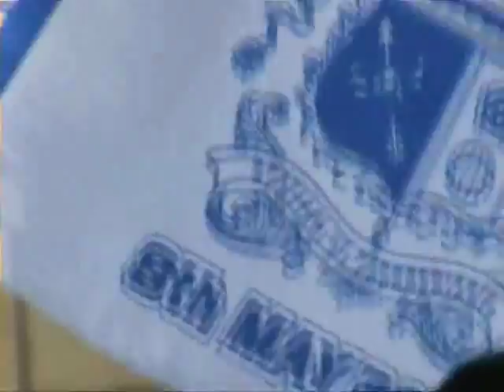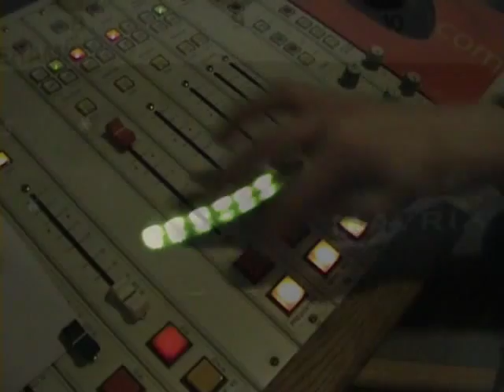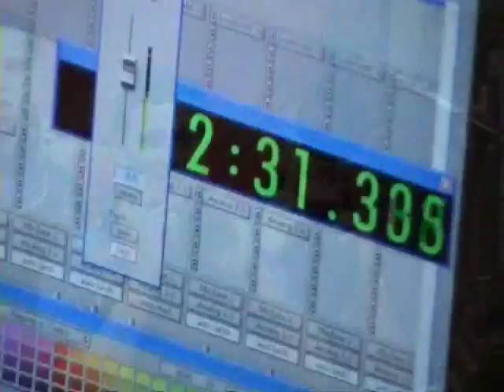Barrow AFC - All Together Now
The week before Barrow AFC went to Wembley to play Stevenage in the final of the FA Trophy, the entire team came to The Bay's studios to record their special version of The Farm's hit, "All Together Now". Here's the music video of the track, which is an approved version of the song by the band and the record label.